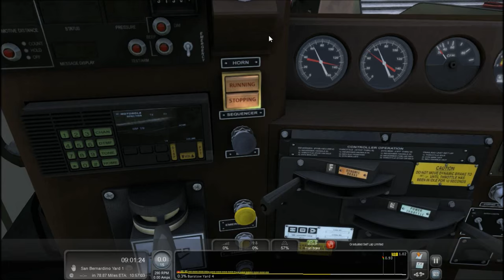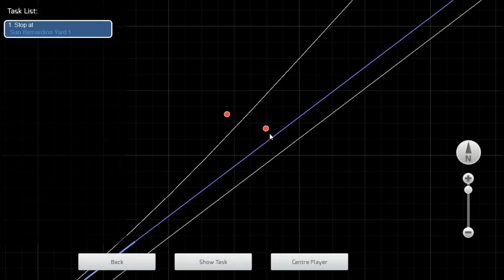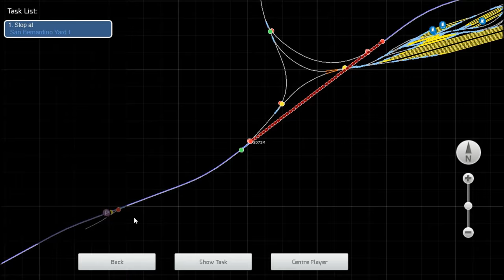Train Simulator 2016 HD: BNSF EMD SD75M & SD75I Physics Mod Pack Released 10/27/15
This is the EMD SD75 Series Physics Modification pack for the SD75M and SD75I.

In order to utilize this freeware physics upgrade, you must have purchased the "Train Simulator: BNSF SD75 Loco Add-On" pack available at Steam

This is a freeware pack; in no way is it to be used for commercial purposes. You are free, however to further modify the physics enhancements found in this pack for personal use if you so choose.

THIS IS NOT A SOUND UPGRADE PACK. Physics adjustments made around the existing sounds.

The purpose of this pack is to adjust the locomotive weight, motor amperage limits, and traction and braking effort values for more realistic operation.

Also included is the signature JohnS brake fix and headlight fix.

General Parameter Change Log (same for both locomotive classes):
1. Adjusted locomotive weights slightly.
2. Adjusted tractive effort ratings and curves for individual locomotive models based on the specifications listed below.
3. Adjusted dynamic brake effort ratings and curves for individual locomotive models based on the specifications listed below.
4. Adjusted fuel consumption and prime mover RPM range.
5. Reduced amount of coupler stretch.

Specifications for individual models:
1. EMD SD75M (EMD 16-710G3C; 4300 GHP)
 a. Starting tractive effort of 175,000 lbs (778.44 kN) up to 8.687 mph.
 b. Traction horsepower at wheel is 4,050 hp (3,022.389 kW); efficiency rating of 90%.
 c. Max Dynamic Brake effort of 86,850 lbs (386.328 kN) from 22.4 mph to 9 mph; fade to 0 lbs @ 3 mph.
 d. Dynamic Brake horsepower at wheel is 4,556 hp (3,400 kW).
 e. Increased weight of 176.903 metric tons (390,000 lbs).
 f. Maximum speed of 70 mph.
 g. Fuel consumption @ notch 8 is 205 gallons per hour.
 h. Prime mover RPM range is 290 to 950.
 i. Ammeter range is -760 to 1785.

2. EMD SD75I (EMD 16-710G3C; 4300 GHP)
 e. Increased weight of 180.532 metric tons (398,000 lbs).

IMPORTANT; Install Instructions

1. Locate the RSC assets folder (C:\Program Files (x86)\Steam\SteamApps\common\RailWorks\Assets\RSC\SD75Pack01)
2. Open Railworks_EMD_SD75M_and_SD75I_Physics_Mod_Pack.rar
3. Drag the file folder from the .rar in step 2 into the directory you opened in step 1. Overwrite if asked.
4. The installation should be complete. Run TS2016 to check.

Thank you for downloading and installing.